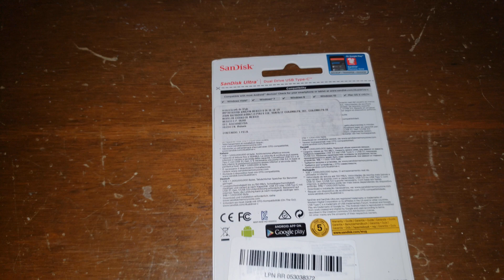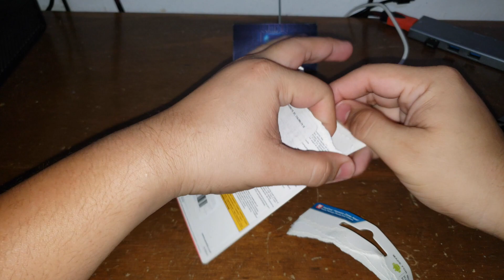Unboxing OTG Sandisk Dual Drive USB C